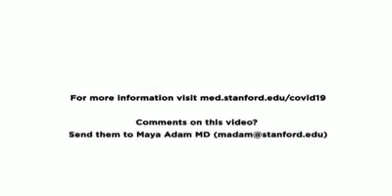como se contagia covid - 19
difunde. tenemos que cuidarnos.